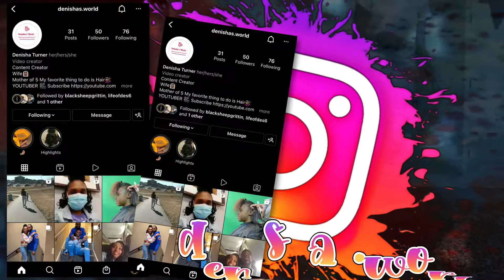WATCH ME DO A TWISTED MOHAWK !! | (BTS MARATHON DAY 8)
In this video you will watch me do this twisted mohawk.